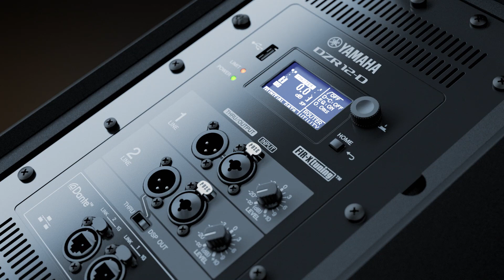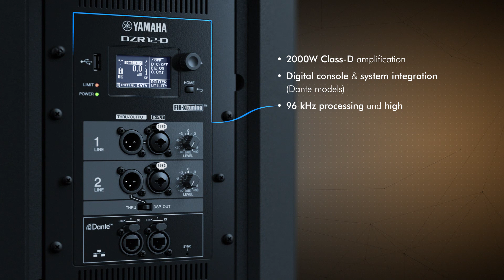Yamaha DZR & DXS-XLF Speaker Series | Yamaha Music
​We're proud to present our all new DZR/DXS-XLF flagship series of Powered Loudspeakers.

Yamaha's first fully integrated, digitally networked Speaker Series with best-in-class sound quality and best-in-class SPL.